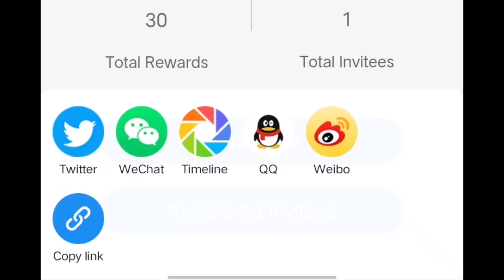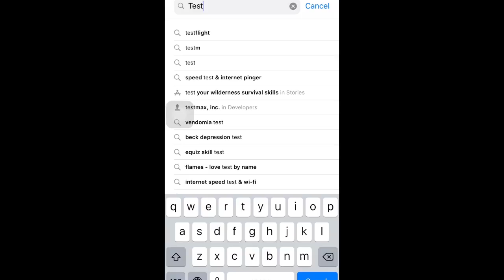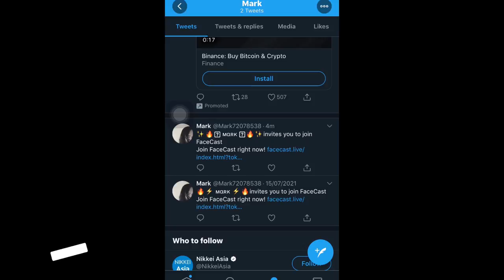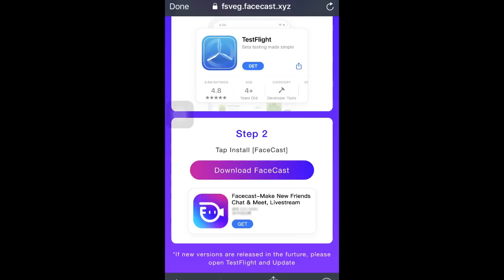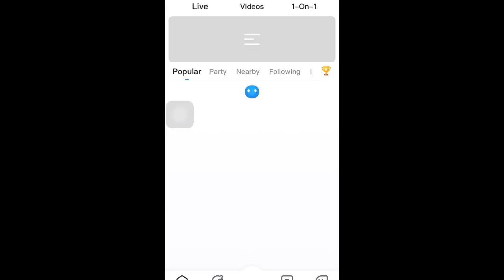Install BuzzCast (formerly FaceCast) on iPhone (IOS 12 and above)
In this video, I will show you how to install Facecast on IOS devices (IOS 12 and above).

Note: Testflight allows you to use an app for 90 days. You can see the number of test days remaining in the app name in TestFlight. TestFlight will notify you each time a new build is available and will include instructions on the program you need to test.

0:00 | Intro
0:23 | Get Link From Other Users
1:37 | Download Testflight
2:25 | Open The Invitation Link
3:03 | Download Facecast for IOS
3:22 | Install Facecast
4:13 | Log In or Sign Up
4:28 | Enjoy!

or

►My Gears:
BM800 Mic Condenser + V8 Soundcard + Phantom Power.

Software:
For Audio: Adobe Audition
For Video: Adobe Premiere
For Photos: Adobe Photoshop